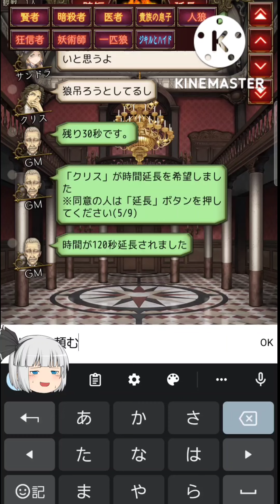【人狼Ｊ】《一匹狼》賢者ＣＯして 久しぶりのガチ殴り合いに震える:( ´꒳`;)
🐺人狼オススメ動画🦊

《ランダム白解説動画》